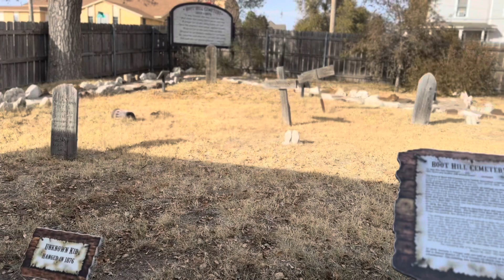Boot Hill museum en Dodge City Kansas - ASMR